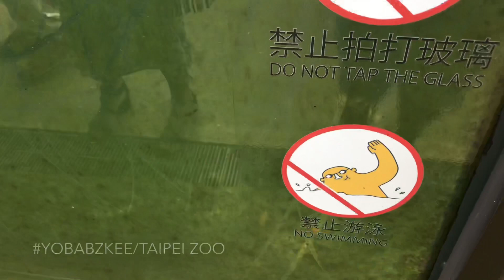TAIWAN TAIPEI ZOO|YOBABZKEE|VLOG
Outro Music